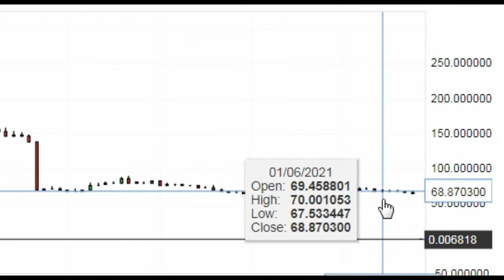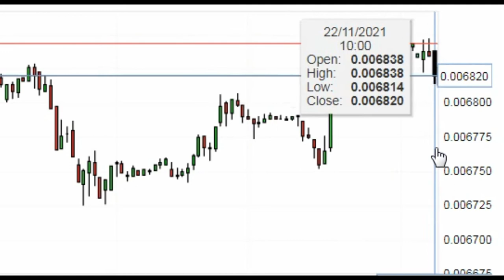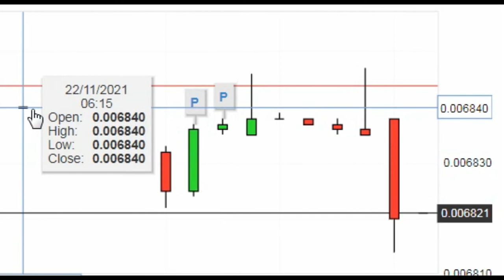UZS RUB Uzbekistani Sum Russian Ruble Обзор курс узбекский сум в российских рублях Узбекистан Валюта